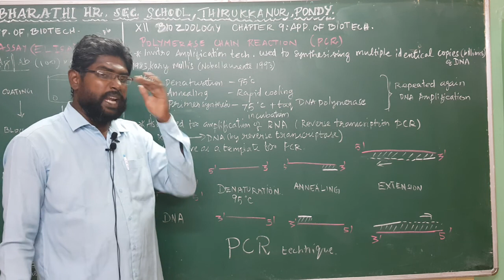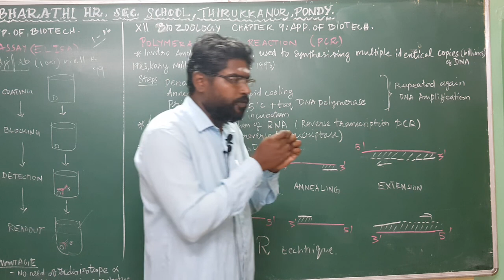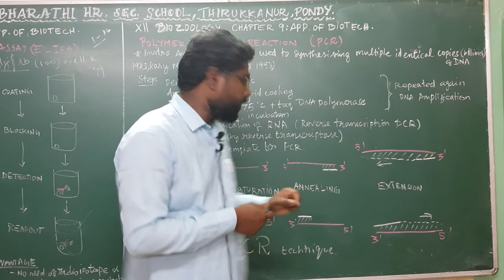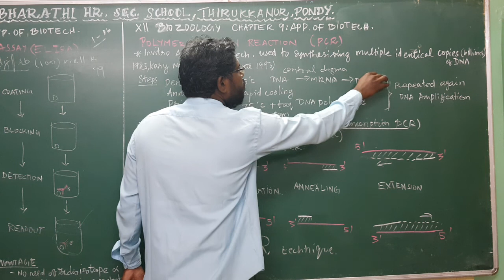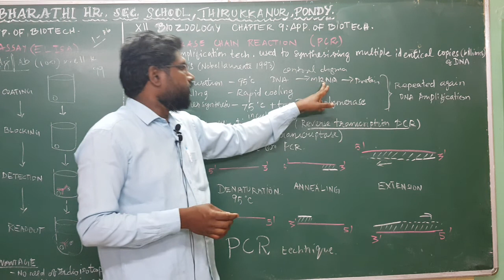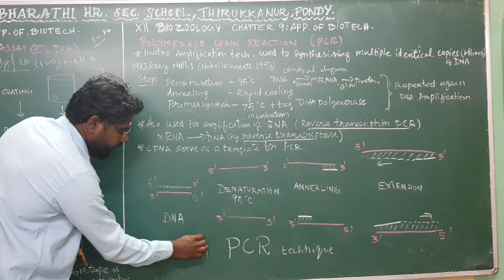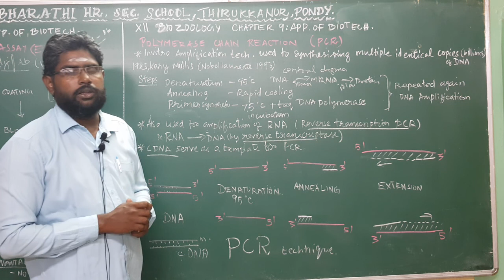XII STD - BIO ZOOLOGY - CHAPTER : 9 - POLYMERASE CHAIN REACTION (PCR)